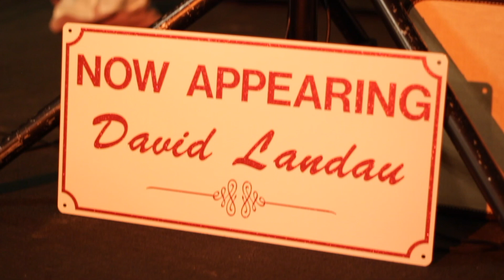Mac & Cheese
David Landau performs a silly original, "Mac & Cheese", live at the Harmony Bar in Madison, WI!